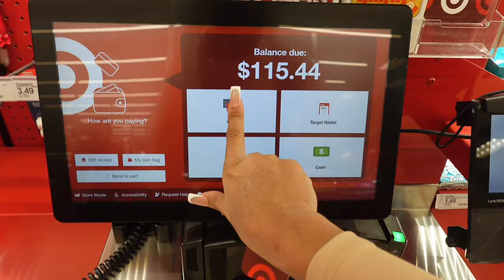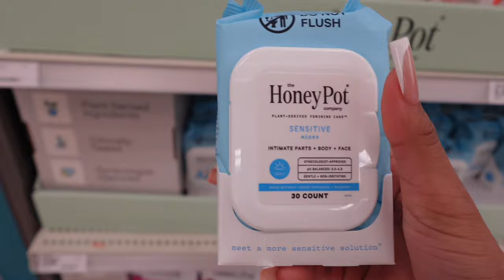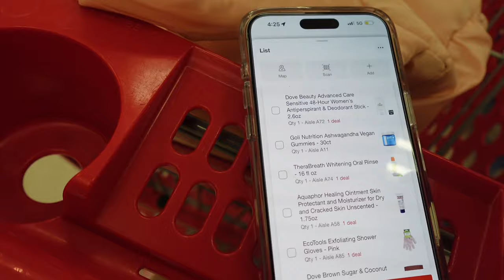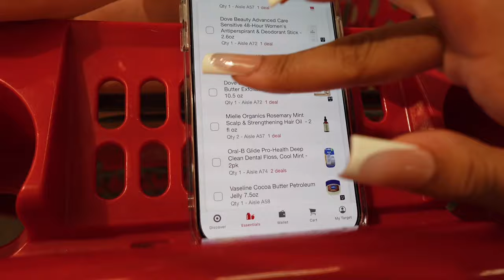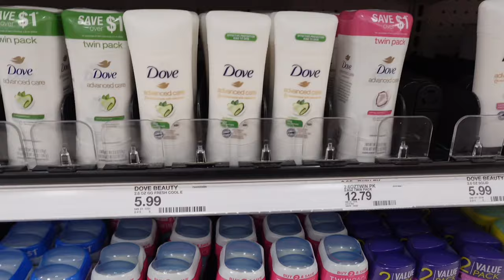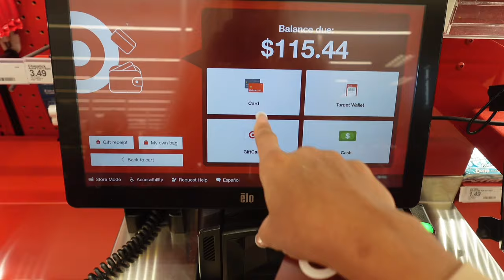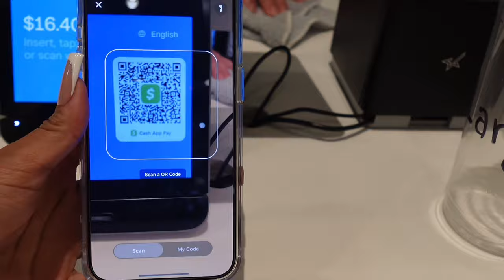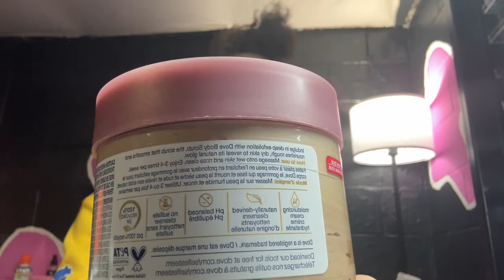COME HYGIENE SHOPPING W/ ME | Target Finds + New Products | Late Night Run | Small Life Update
In today’s video, I’m going Hygiene Shopping to see which products I like the best !!!

- Harmoney Jeanette ♡

❔FAQ ❔:

how old am I ?: 18
when is my birthday ?: january 11th
where do I live ?: milwaukee,wi
what camera do I use ?: sony zv-1f
what editing software do I use ?: capcut